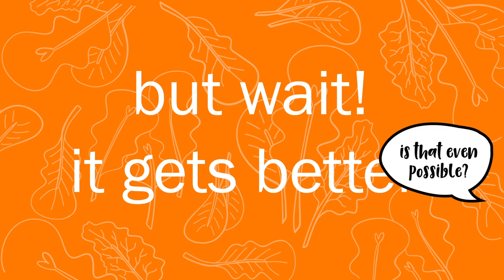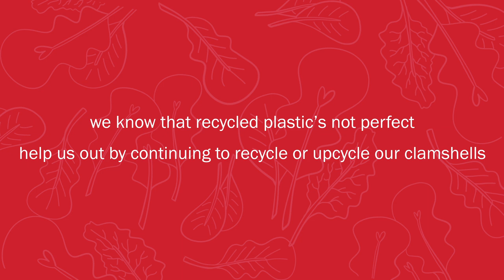organicgirl's 100% recycled clamshell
plastic is never a perfect solution, and organicgirl is committed to finding one that will better enable us to ship our good clean greens to your local market at their freshest. that’s our priority and our promise.

every organicgirl 5oz clamshell package is made entirely of 100% rPET (recycled plastic) disposable water bottles. five to be exact. that represents a lot of repurposed plastic going into our packaging and not our landfills. plus, they’re fully recyclable after use!